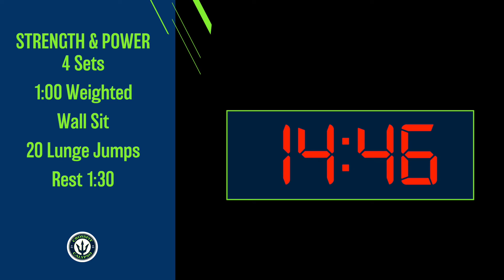At-Home Workout #85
A) Mobility
I. Knight/ Ham 1:00 each
II. squat to stand 1:00

B) Warm-up
General + Floor

C) Strength + Power
4 sets
1:00 Weighted Wall Sit
20 Lunge Jumps
Rest 1:30

D) WOD
4 Rounds
1:00 Box Jump
1:00 Sit-ups
1:00 Push-ups
1:00 Rest